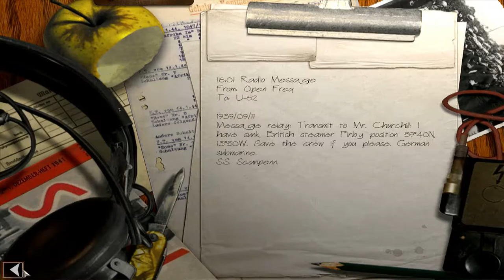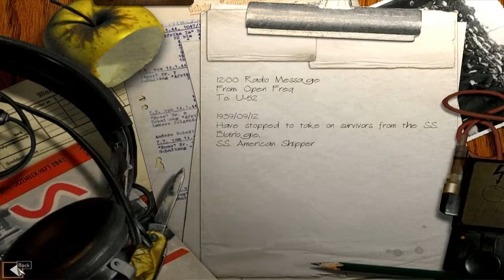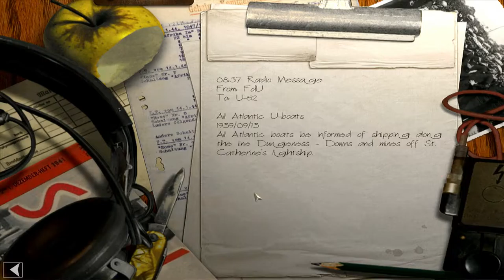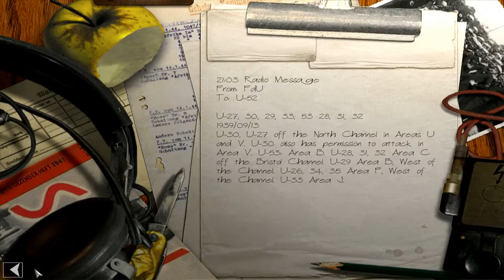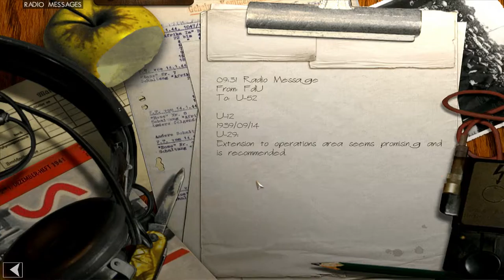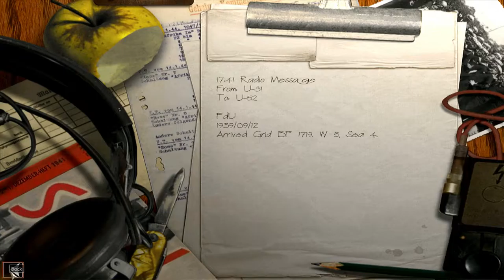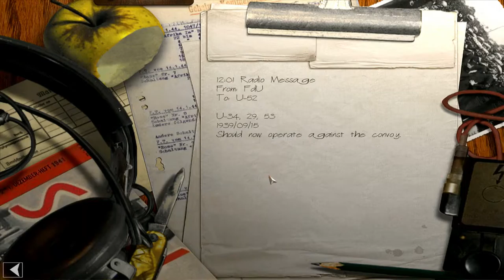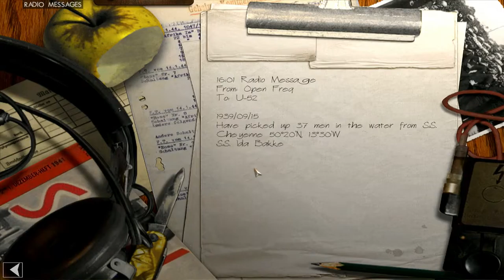Lets Play Silent Hunter 3 Patrol 2 Week 1 (Grey Wolves)